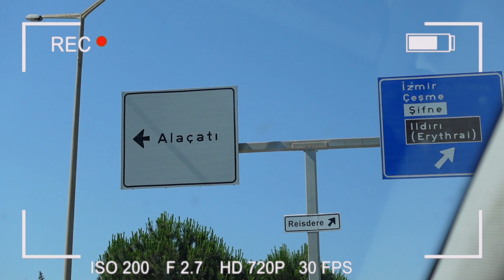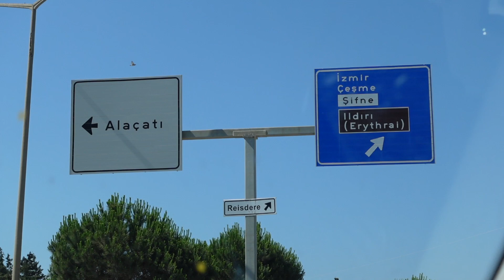Vlog | tatil 2. kısım